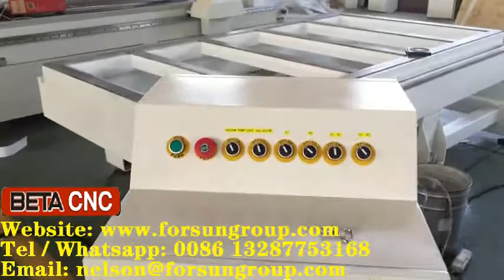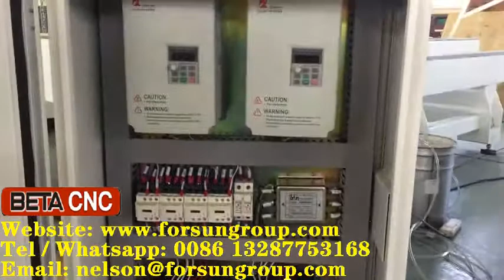Double head CNC router with double rotary